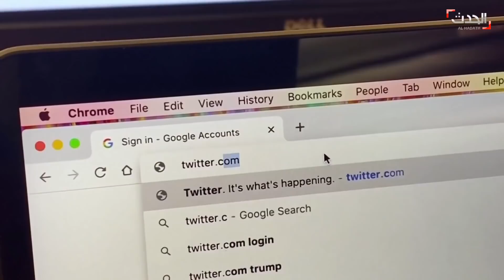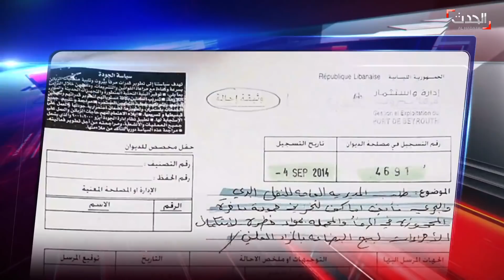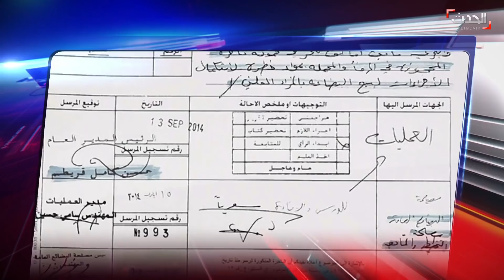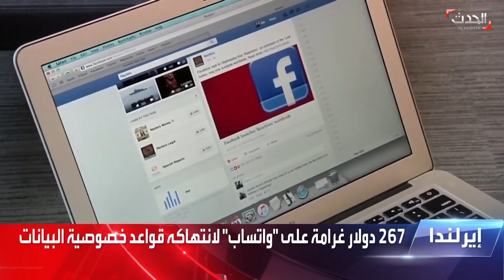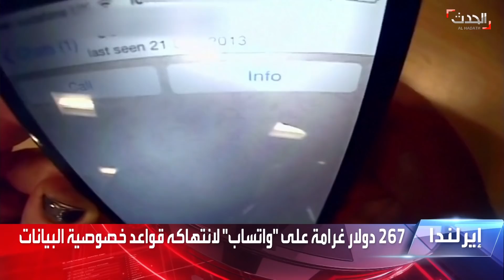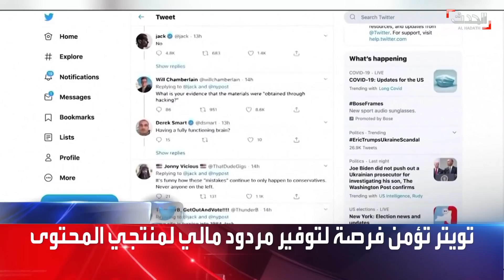النشرة الصباحية | سيناتور أميركي يحذر لبنان من عقوبات.. تويتر تؤمن توفر دخلاً مادياً لمنتجي المحتوى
النشرة الصباحية | الجمعة 3 سبتمبر 2021